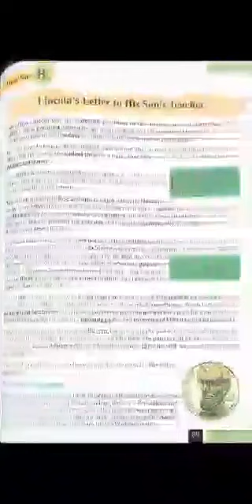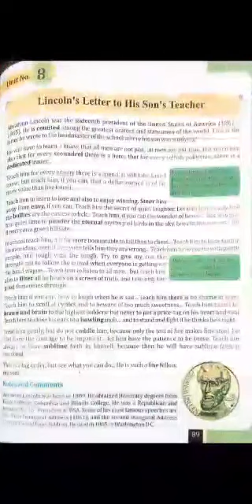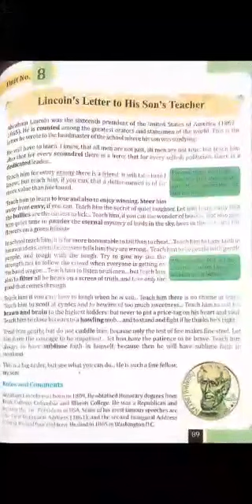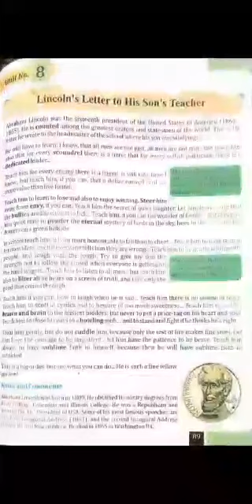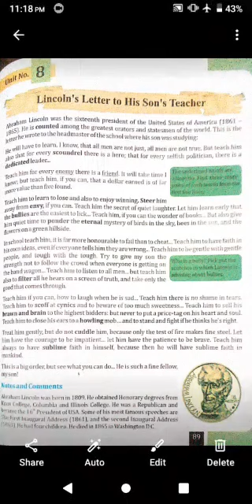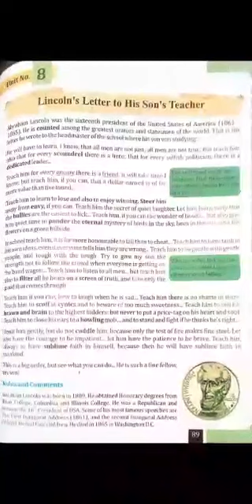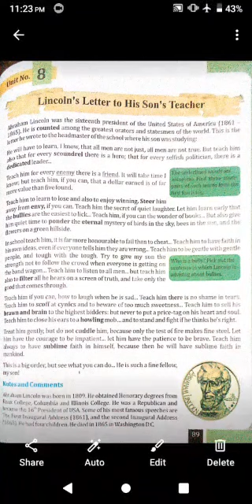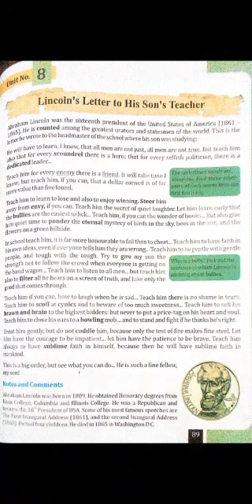English VII Lecture No 17